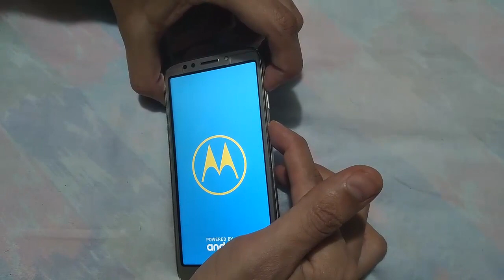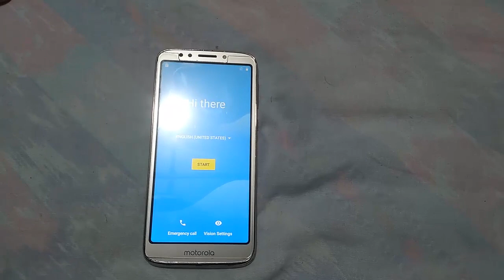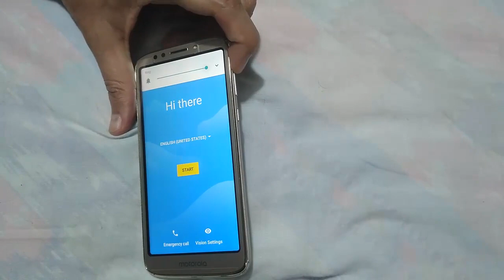Mi Motorola E4, E5, E6 y Motorola G4, G5, G6 No Pasa del Logo o No Inicia I Solución 2025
En este video te ayudare a como reparar Mi Motorola E4 - E5 - E6 y Motorola G4 - G5 - G6 No Pasa del Logo o No Inicia, por medio de varios pasos que cualquier persona puede realizar